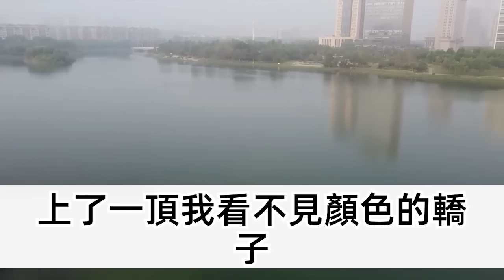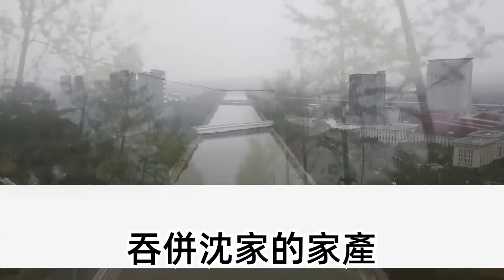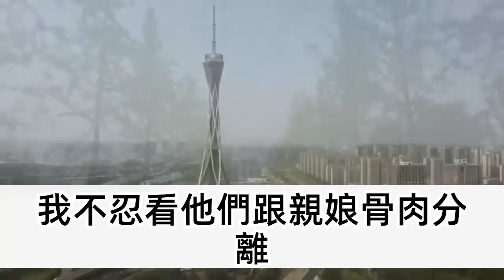繼母陷害我嫁給戰死將軍，到中元節拜堂成親我才發現，身旁只有沾滿鮮血的盔甲，見我直接嚇暈過去，婆母淚眼拉我手說不願可退親，思考片刻 有錢沒老公還有這好事